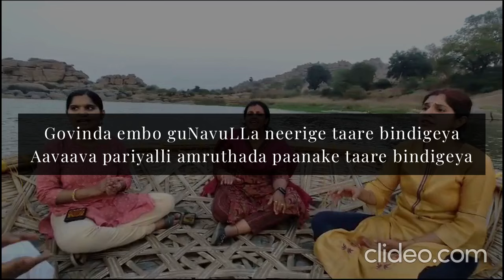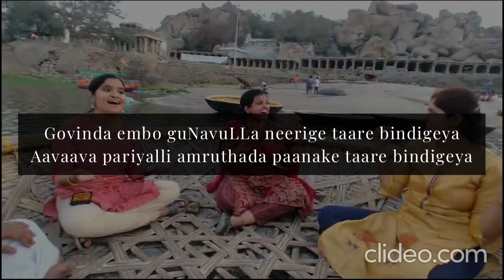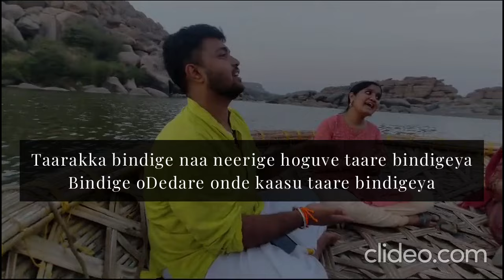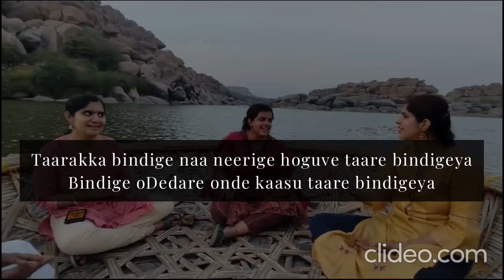Taarakka bindige | Sri Purandaradasa | Gargi N Shabaray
So here is the complete version of Tarakka bindige you had asked for.

ತಾರಕ್ಕ ಬಿಂದಿಗೆ ನಾ ನೀರಿಗೆ ಹೊಗುವೆ ತಾರೇ ಬಿಂದಿಗೆಯಾ
ಬಿಂದಿಗೆ ಒಡೆದರೆ ಒಂದೇ ಕಾಸು ತಾರೇ ಬಿಂದಿಗೆಯಾ
ರಾಮ ನಾಮವೆಂಬ ರಸವುಳ್ಳ ನೀರಿಗೆ ತಾರೇ ಬಿಂದಿಗೆಯಾ
 ಕಾಮಿನಿಯರ ಗೂಡೆ ಏಕಾಂತವಾಡೆನು ತಾರೇ ಬಿಂದಿಗೆಯಾ
 ಗೋವಿಂದ ಎಂಬೋ ಗುಣವುಳ್ಳ ನೀರಿಗೆ ತಾರೇ ಬಿಂದಿಗೆಯಾ
 ಅವ್ವ ಪರಿಯಲಿ ಅಮೃತದ ಪಾನಕೆ ತಾರೇ ಬಿಂದಿಗೆಯಾ
ಬಿಂದು ಮಾಧವನ ಘಟ್ಟಕ್ಕೆ ಹೋಗುವೆ ತಾರೇ ಬಿಂದಿಗೆಯಾ
 ಪುರಂದರ ವಿಠಲಗೆ ಅಭಿಷೇಕ ಮಾಡುವೆ ತಾರೇ ಬಿಂದಿಗೆಯಾ

We had a surreal experience singing this song while taking a coracle boat ride in the beautiful Tungabhadra river during Purandara dasa aradhana Mahotsav. I had uploaded a small clipping of the video on my Insta page and it witnessed 3.5 lakh views. There were so many beautiful comments and wishes and many of them were requests asking for the complete song. As I couldn't upload the full song there, I have uploaded it here. Hope you all will like it. Shreya Kolathaya, Vid.Aathreyee Krishna, Vid. Niranjan Dindodi and Vid. Rakshith Sharma.
I, myself have recorded this song and edited. credits to my brother in law Pradeep Rao who helped me resolve the technical issue.